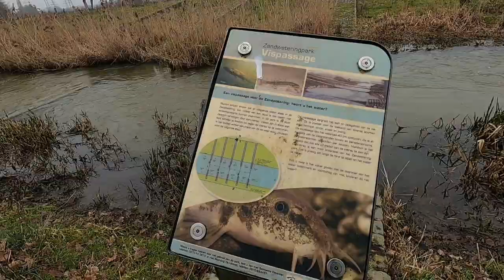MANCING DI MUSIM SALJU BELANDA || Indonesia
Hola pemirsa!

Hari ini aku di ajak mancing sama tetangga bule ku lagi.. Lagi musim salju sampai pinggir kali sudah beku.. Tapi ternyata ikan predator laper banget.. Ikan nya sampai lompat berapa kali mencoba tangkap ikan kecil.. Hari itu kita intuk 3 ikan Snoek alias Barracuda tawar.. Lumayan gede juga.. Pakai umpan palsu langsung strike di satu Spot babon babon..

Selamat menonton!

GEAR
Kamera:~Gopro Hero Black 8
               ~Samsung galaxy x cover pro

Spot:~Belanda Timur
         ~Deventer
         ~Kali kecil